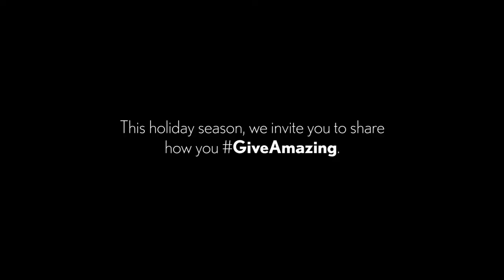The Art of the Driveway: Miriam Singer | Lexus Give Amazing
For over 30 years, Lexus has been celebrating driveway moments. But this year, driveways meant a lot more. Lexus selected six emerging artists to create an inspiring mural that reflects their community to bring joy and cheer across the country this season.

Miriam Singer’s murals are displayed in galleries and on buildings throughout her home city of Philadelphia. Her artwork is inspired by the vibrancy, optimism, and hope found in the ever-changing local cityscape.

For every socially distanced driveway moment shared on social media using the hashtag GiveAmazing, Lexus will donate to @ToysforTots_USA until January 4.